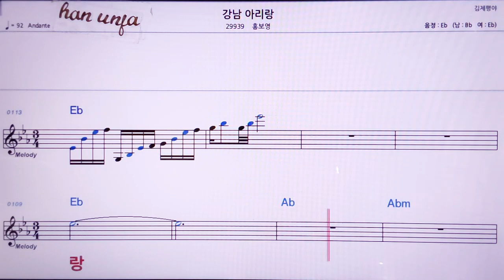💖강남 아리랑/홍보영 👍MR,노래방, 악보, 코드,Karaoke With Sheet Music